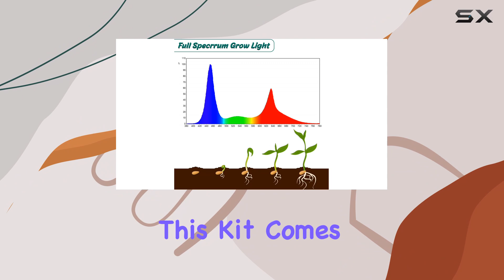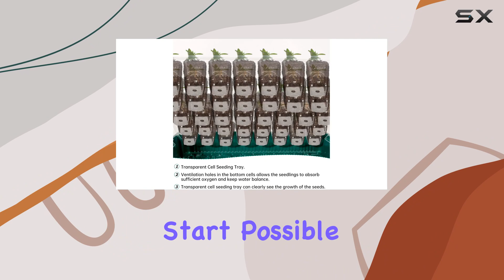Seed Starter Kit with Grow Light - Best Way to Start Your Indoor Garden!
0:00 Intro
0:06 Review

Things that we mentioned in this video:
ZYP 2 PCS Seed : B0BL6RH7DP